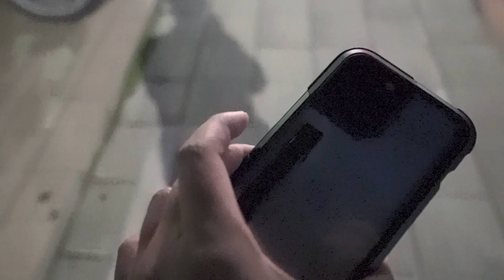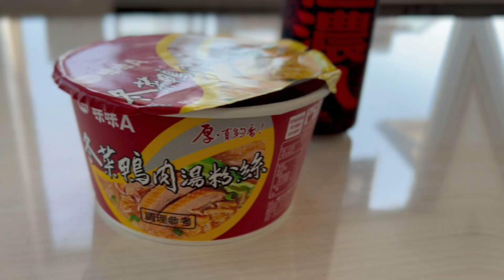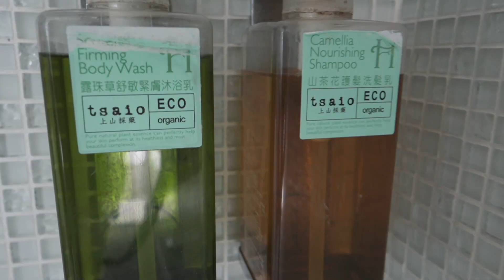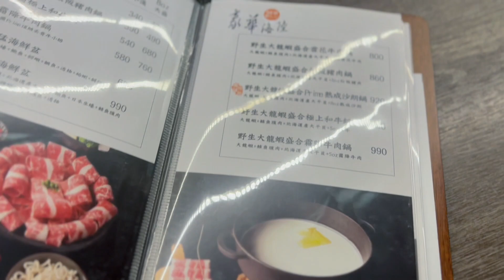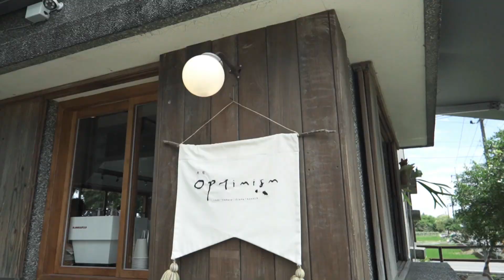旅行 Vlog #19 | 宜蘭工作順便度假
職業專車接送女人到宜蘭新娘子造型，趁機小度假一番
好運的吃喝到在地美食，這樣的天氣真正令人放鬆愉快
相愛的記憶，從生活的細節裡蔓延開來
若可以延續，片刻的影像都將是永恆的紀念